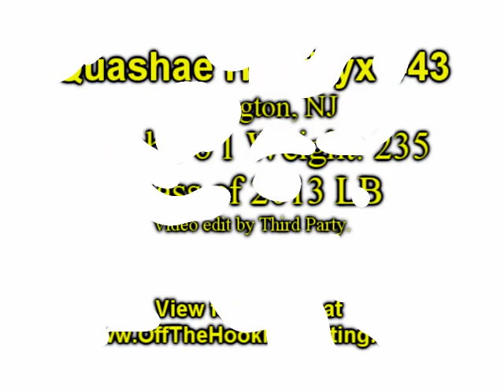Quashae Hendryx. High School Football Recruiting. Highlight Films.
Quashae Hendryx LB Class of 2013. Burlington, NJ.